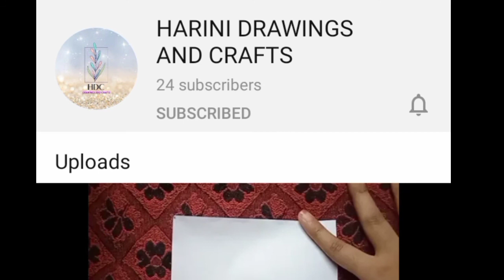Easy diy craft for home decoration/ beautiful craft ideas for home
How to do diy vintage paper

Origami finger puppet

Mandala drawing be yourself

Stone art ideas

Ligament

HARINI DRAWINGS AND CRAFTS